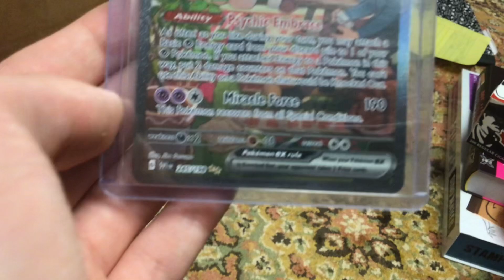Gardevoir ex 245/198 (Scarlet & Violet/SV1EN)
I actually have that special illustration rare!